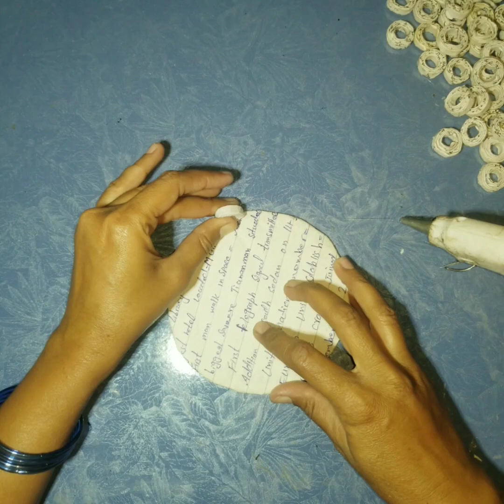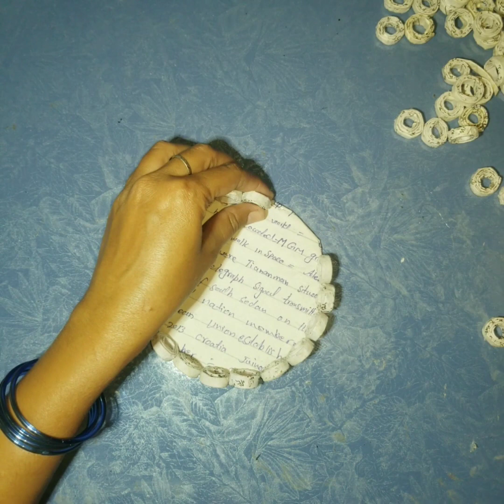how to make jewellery box with newspaper|recycling newspapers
newspaperbasketjewellery box